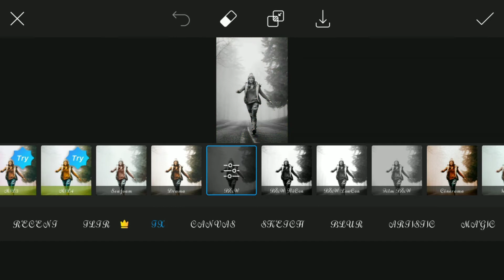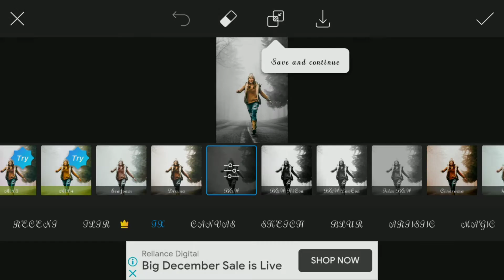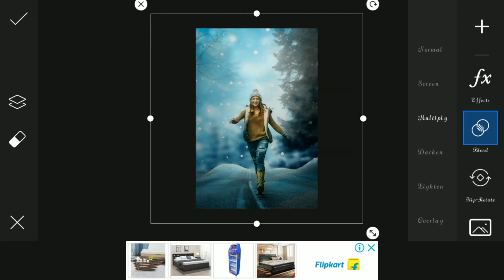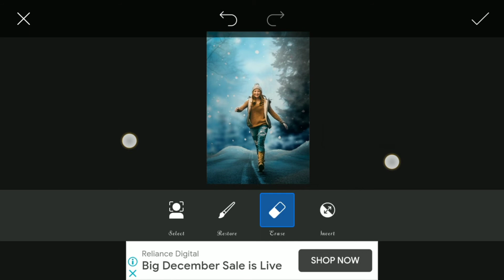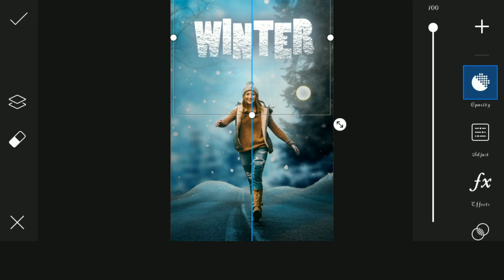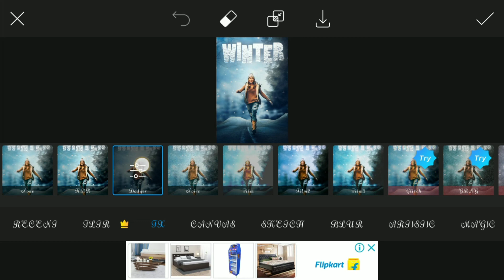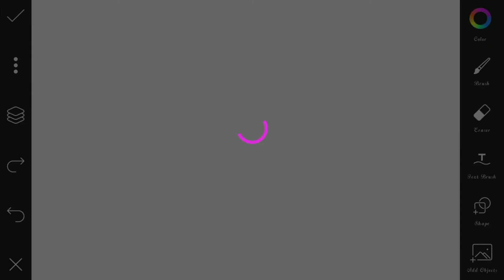Winter Special Editing Tutorial 2021 / How To Edit Winter Photo In Picsart / rockyeditingworld /